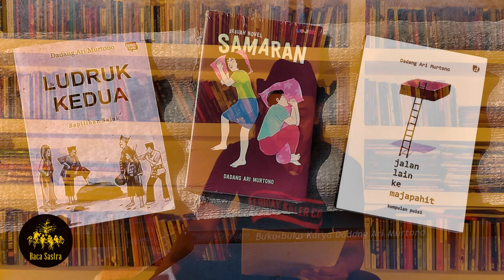Kejahatan Sempurna - CerPen Dadang Ari Murtono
Dadang Ari Murtono, lahir dan tinggal di Mojokerto, Jawa Timur. Bukunya yang sudah terbit antara lain Ludruk Kedua (kumpulan puisi, 2016) dan Samaran (novel, 2018). Saat ini bekerja penuh waktu sebagai penulis dan terlibat dalam kelompok suka jalan.